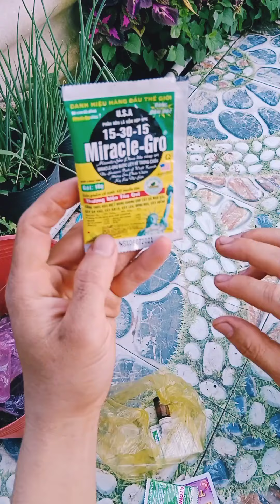Vạn thọ sau 44 ngày trồng và tỉa bỏ những chèo điếc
Sau 44 ngày trồng, cây vạn thọ đã ra nụ đồng loạt nên mình sẽ tỉa bỏ bớt những chèo nhỏ, chèo điếc để cây tập trung chất dinh dưỡng nuôi những nụ hoa khác.Sau khi tỉa chèo mình sẽ phun thuốc trừ sâu và thuốc dưỡng cho cây luôn nhé.
mình sẽ quay clip cập nhật vạn thọ của mình sau vài ngày nữa, các bạn nhớ xem nha